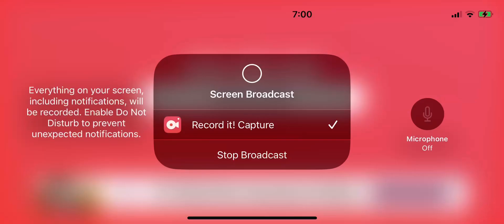Pixel gun 3-D ￼￼ check mate tournament ￼